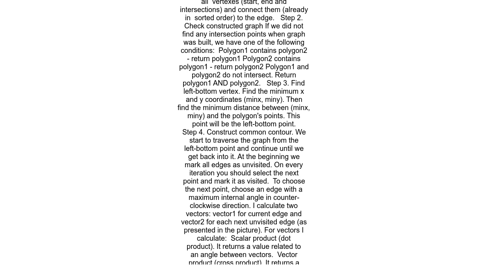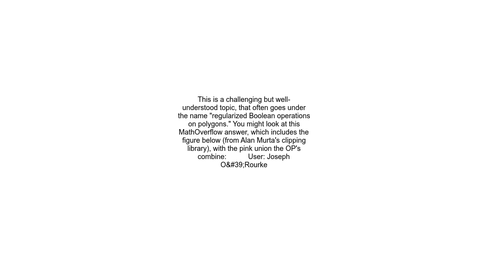How do I combine complex polygons